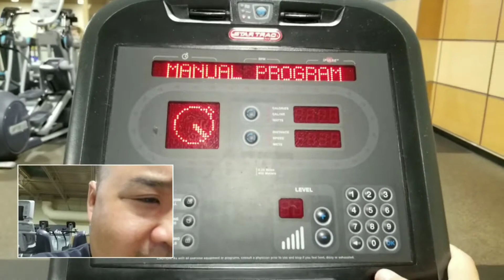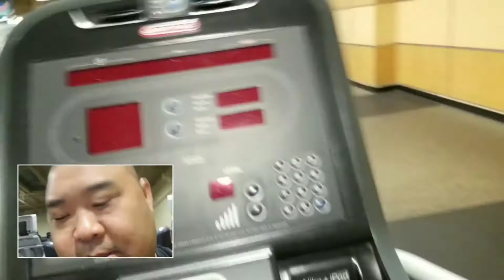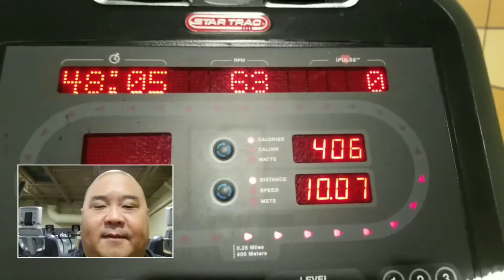BDS Lifestyle Reset: Day 287 - Enjoy Your Life